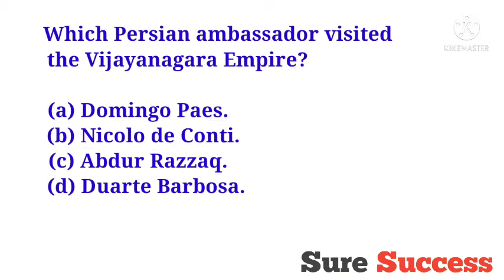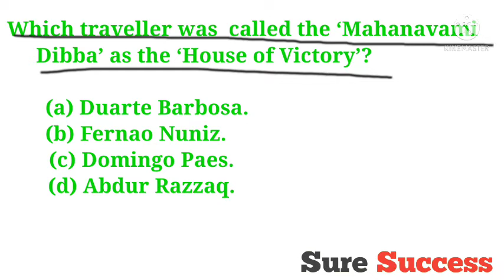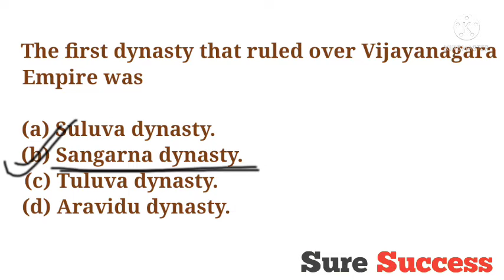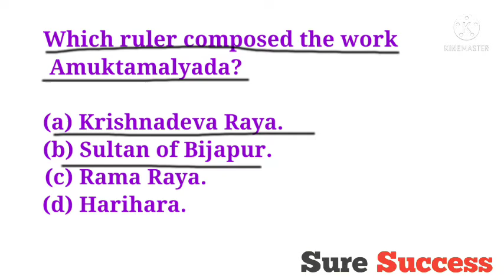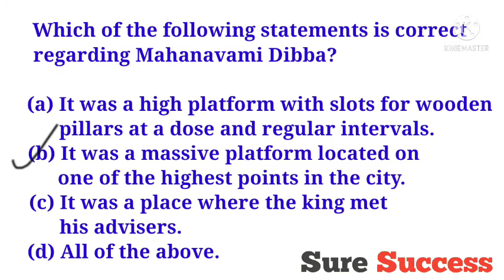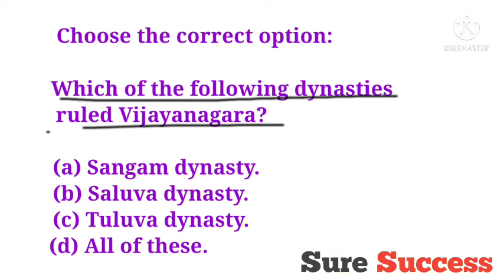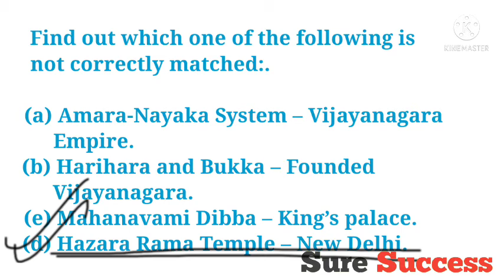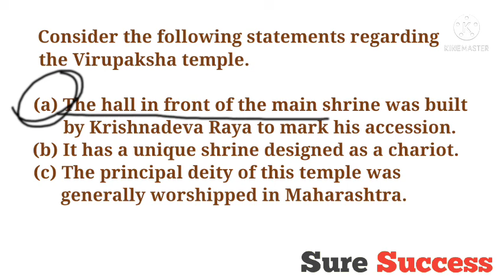Imperial Capital: Vijayanagara MCQ l Class 12 History chapter 7 MCQ l Term 1 Exam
In this video I have explained the important questions from chapter 7 History "Imperial Capital Vijayanagara"  which is very important for  board examination.